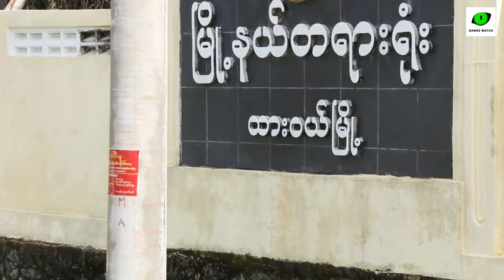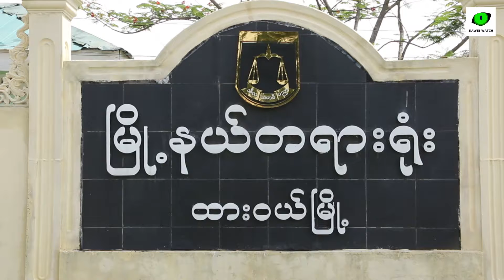မဲဆြယ္အျပံဳးအမႈ တရားလို ဘာေၾကာင့္ ေျပာင္းမွာလဲ